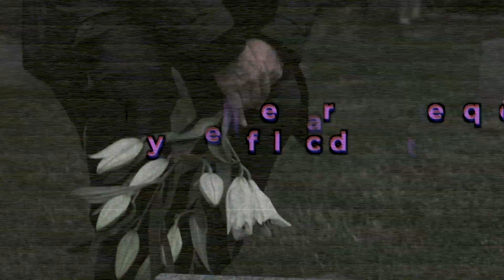Ellos son los actores que han fallecido de harry potter.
Todos los actores de Harry Potter que ya han fallecido